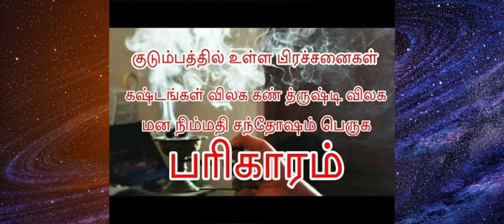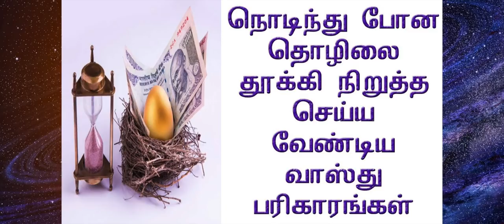வாழ்க்கைக்கு வேண்டிய எளிய 7 பரிகாரங்கள்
செல்வத்துடன் சந்தோஷமாக வாழ வாழ்க்கைக்கு வேண்டிய எளிய 7 பரிகாரங்கள்